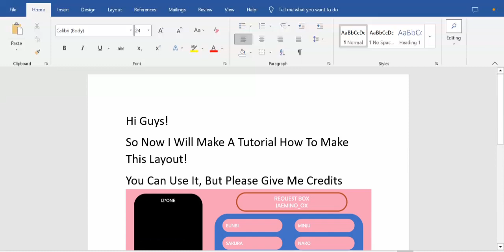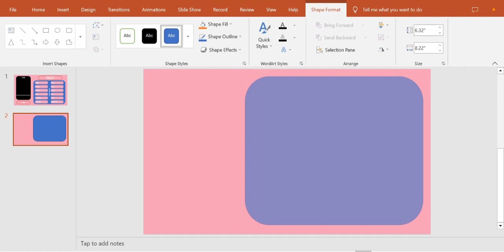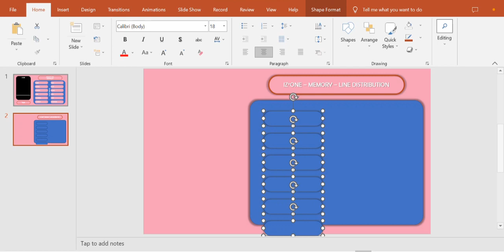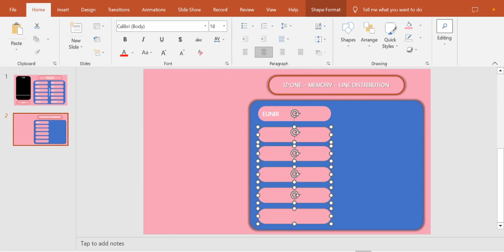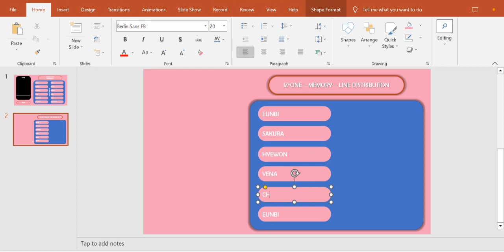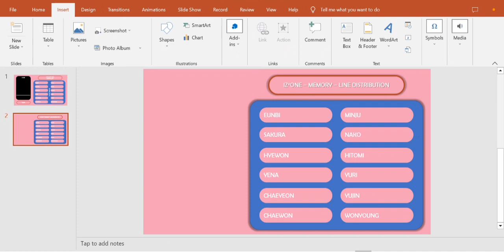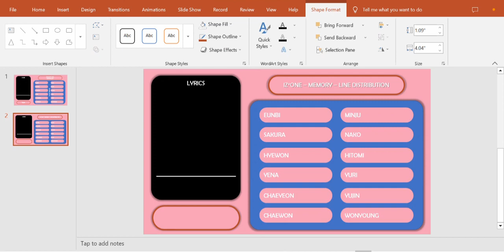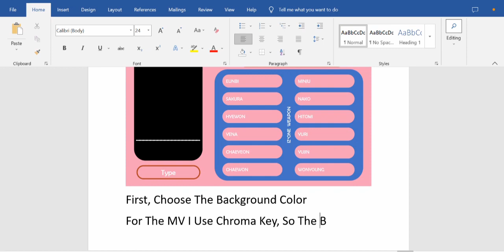[Special 300 Subscribers] Layout Tutorial (How Do I Make Layout?)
Hi Guys, Now I Will Give You A Tutorial How To Make A Layout For Line Distribution Video

You Can Use It, But Please Give Me Credits